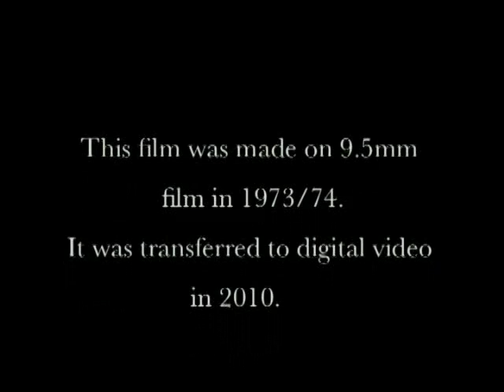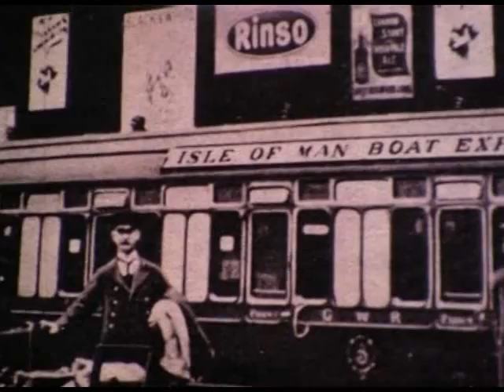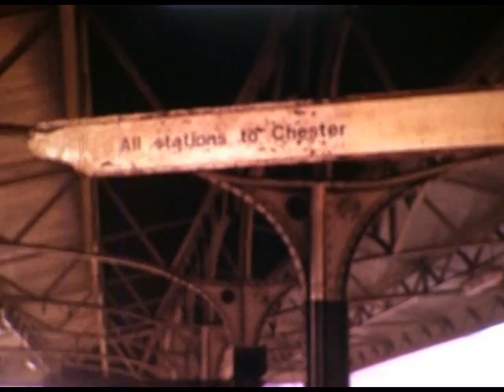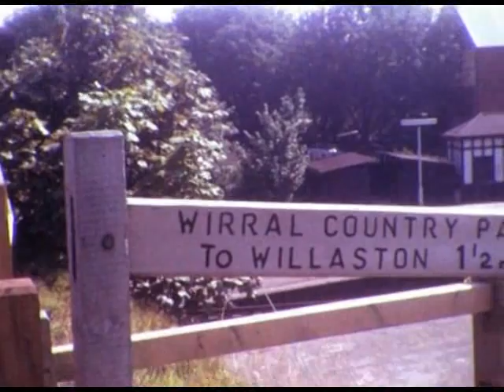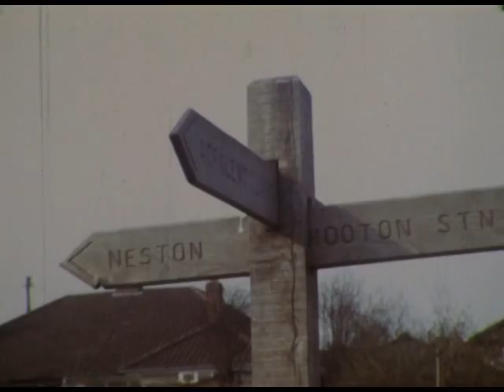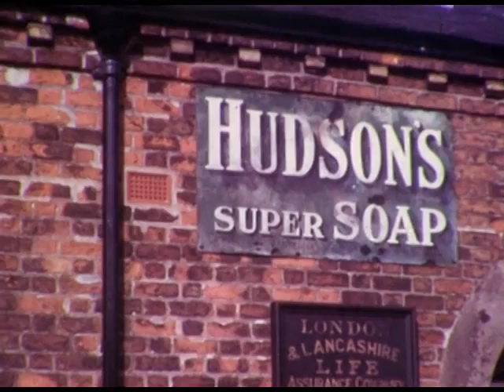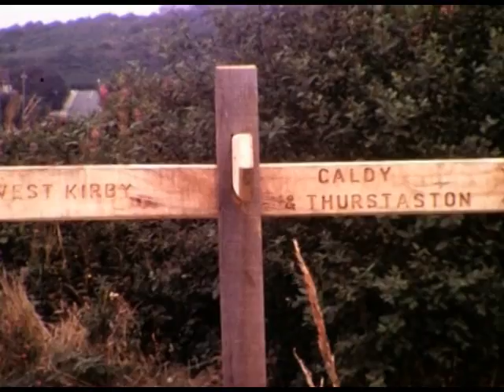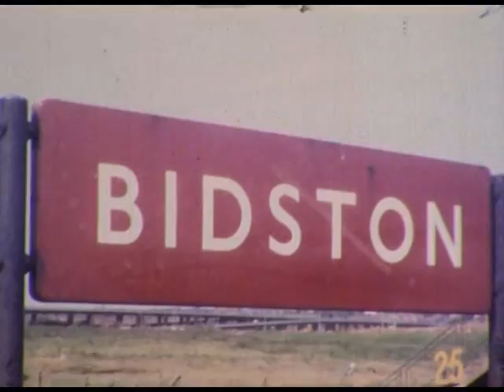Around the Wirral in 1913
Angus Tilston / Swan Cine Club, 1973/74, 9.5mm.